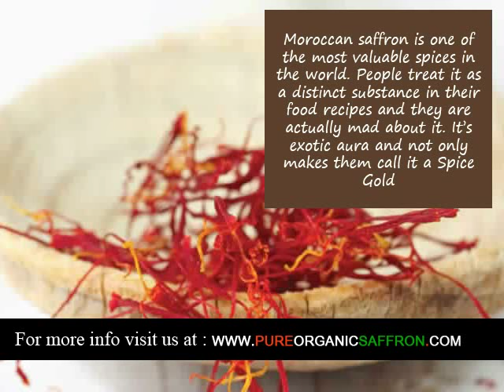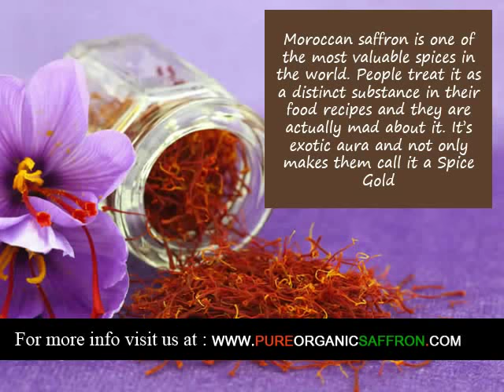Organic Saffron supplier in Houston